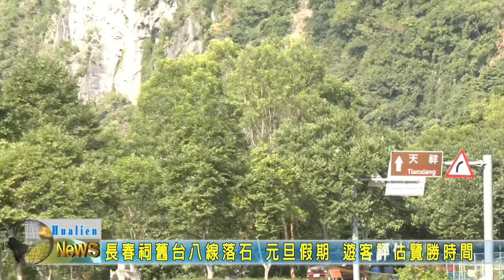20201230 08 長春祠舊台八線落石 元旦假期遊 客評估覽勝時間